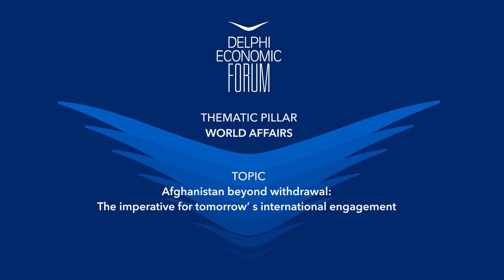DEF VII - Afghanistan beyond withdrawal: The imperative for tomorrow’s international engagement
Ali Maisam Nazary, Head, Foreign Relations of the National Resistance Front of Afghanistan
Dr. Greg Mills, Director, Brenthrust Foundation; Advisory Board Member, Royal United Services Institute
Chair: Basil Gavalas, Head of international relations, DIKTIO Network for Reform in Greece and Europe, Greece